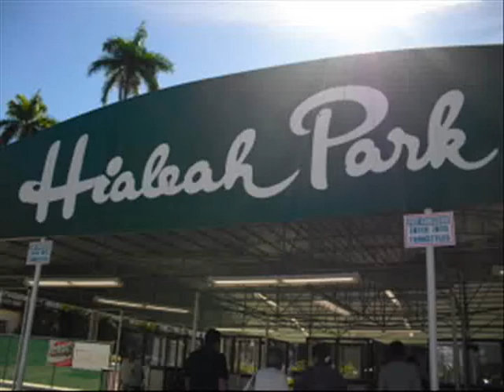Hialeah Race Track. Vuelo de los Flamingos.wmv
Vuelo de los Flamingos en el Hipodromo de Hialeah, Florida EEUU
A Sailor Woman (Pan Flute Version)
Artist: Gabriele Ducros